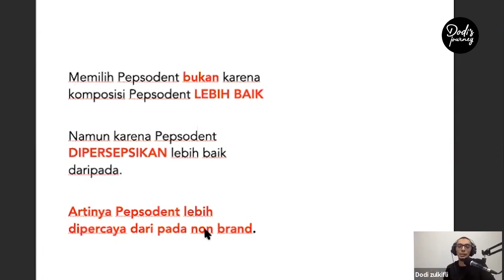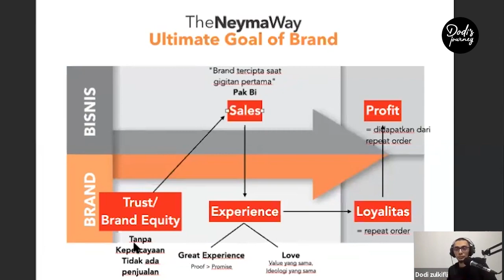⭕️ Mau jual dengan Harga Mahal? Gini caranya | Brand Strategi UKM Dodi Zulkifli